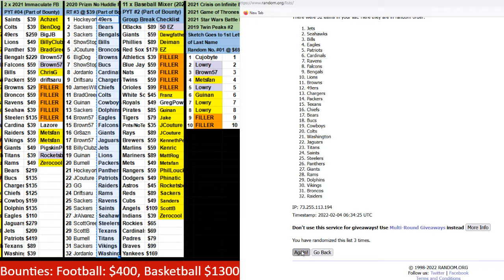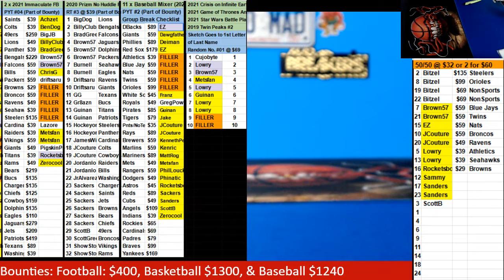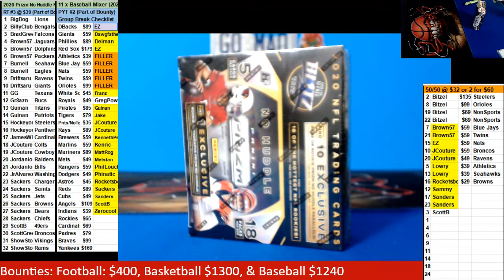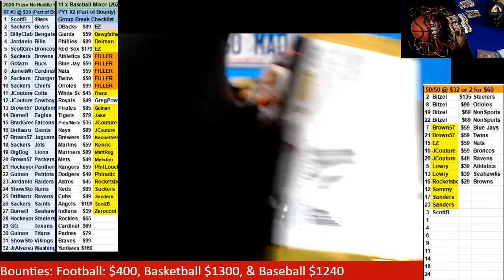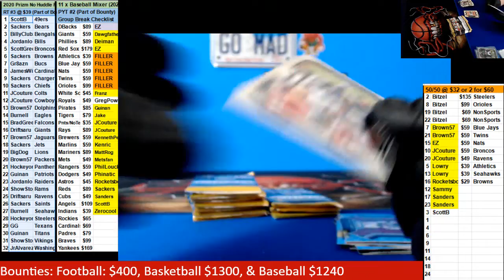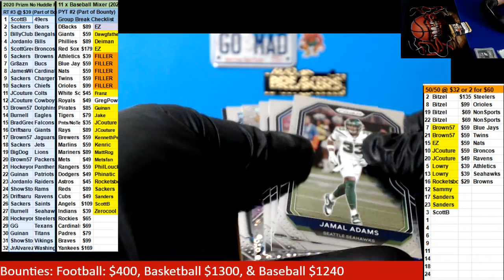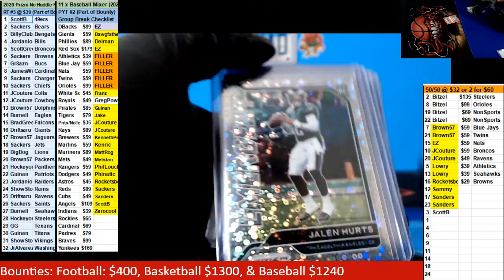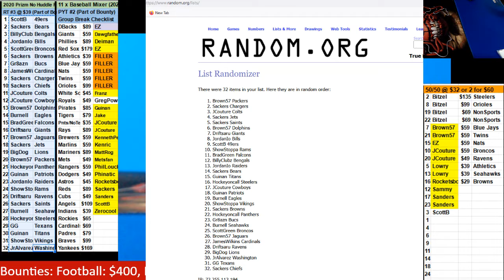02 03 2022 Random Teams #3 1 box 2020 Prizm No Huddle Football